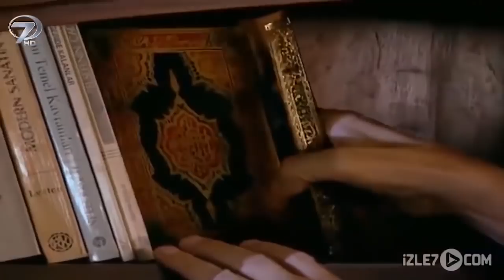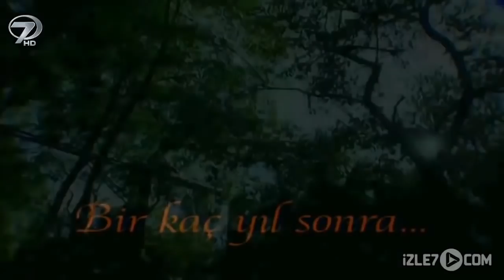Tertemiz - Kanal 7 TV Filmi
Tertemiz Filmi...

‘Tertemiz’ adlı hikayede, ailesiyle ilgilenmeyen bir adam, yanlış anlaşılma sonucu zor duruma düşen bir kadın ve ortaya çıkan gerçekler anlatılıyor.

Ömer, annesinin dizinin dibinde büyümüş, hep hasta olduğunu, hep bakıma ihtiyacı olduğunu düşünen genç bir adamdı. Evli ve bakması gereken küçük bir kızı olmasına rağmen onların sorumluluğunu üzerine almaktan kaçıyordu.